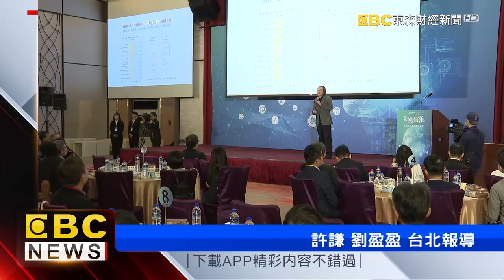生成式AI新賽局！ 工研院：台廠有優勢應掌握商機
聊天機器人ChatGPT問市後，生成式AI掀起全球性關注，工研院（30）日舉辦生成式AI產業高峰論壇，聚集產官學一起討論，如何運用台灣整合優勢，搶下相關商機。